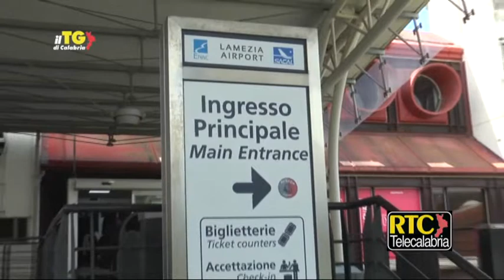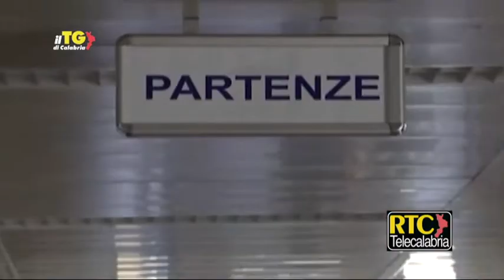Il TG di Calabria RTC del 15 Aprile 2022